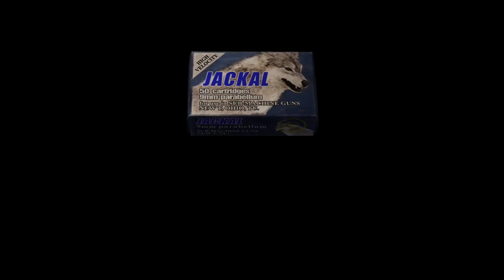Resident Evil 4 | Walkthrough Español 9 | Castillo de Salazar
Resident Evil 4 HD (PC)

Género: Accion y Survival Horror
Desarrolladora: Capcom
Distribuidor: Capcom
Fecha: 1 Marzo 2007